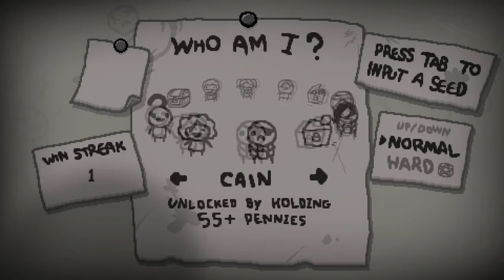LIGHTNING TEARS AND ROTTEN TOMATOES! - BINDING OF ISAAC ANTIBIRTH - Ep.2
Bad starts always become good, right?

Shout out to TURTLE TURTLE AND BRIST for donating!

Boss Health Bar mod - Mod Browser

Which Mod is it - Mod Browser